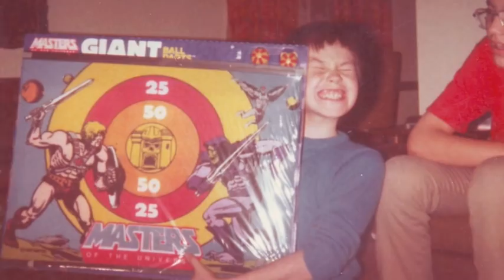In Memory of Charlton Budd 1972 - 2018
Charlton loved this song as a teenager. Whenever I heard this song I always thought of him with warm feelings. Sadly I thought of this song a week before he passed, and thought of him with warm feelings.